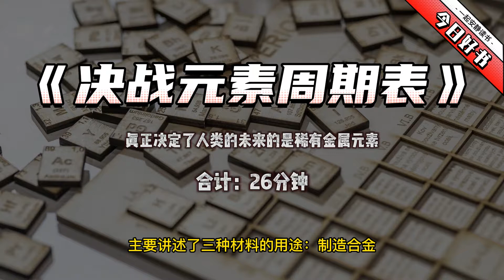《决战元素周期表》字幕版：真正决定了人类的未来的是稀有金属元素